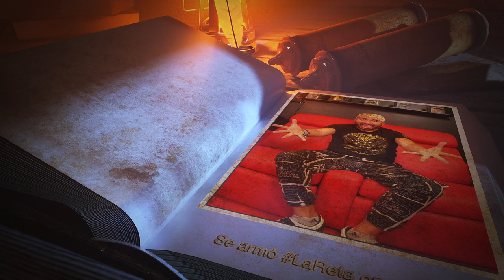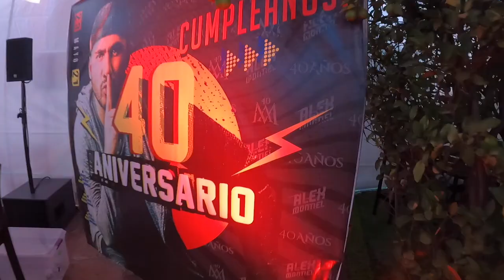El partido de fútbol que armamos con puras estrellas, el fútbol nos unió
Porque ustedes lo pidieron, yo les traigo como es que se logró esta increíble cáscara.